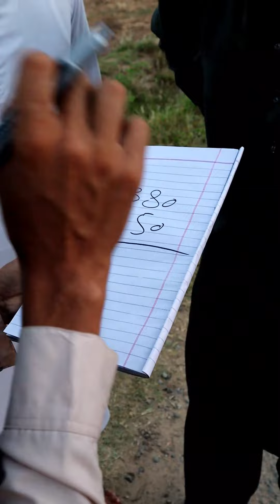Khan Ka Hissaab Ghareeb ko Mehgna Par Gia!!! 😂😂😂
Khan Ka Hissaab Ghareeb ko Mehgna Par Gia!!! 😂😂😂 | Daily Ghar